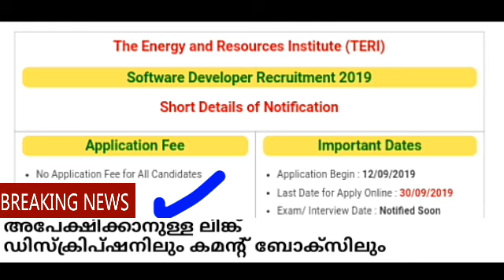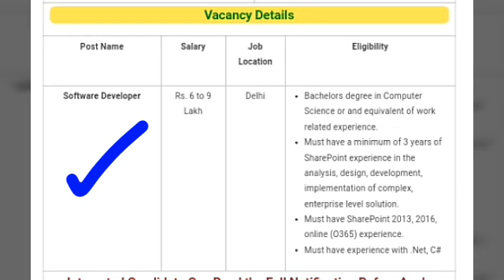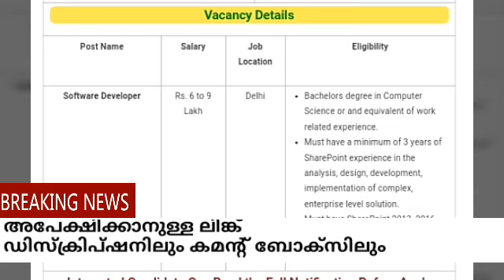The Energy and Resources Institute ൽ 6 ലക്ഷത്തിനു മുകളിൽ ശമ്പളവുമായി ജോലി നേടാം ഇപ്പോൾ അപേക്ഷിക്കാം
*The Energy and Resources Institute (TERI) ൽ 6 ലക്ഷത്തിനു മുകളിൽ ശമ്പളവുമായി ജോലി നേടാം ഇപ്പോൾ അപേക്ഷിക്കാം*

*തുടർച്ചയായി ഏറ്റവും പുതിയ Job നോട്ടിഫിക്കേഷൻ, അഡ്മിഷൻ, റിസൾട്ട്‌,സിലബസ്, ആൻസർകീ etc തുടങ്ങിയവ ലഭിക്കാൻ Vmk Media Jobs എന്ന App ഇൻസ്റ്റാൾ ചെയ്യുക